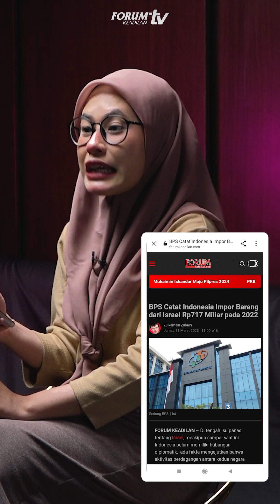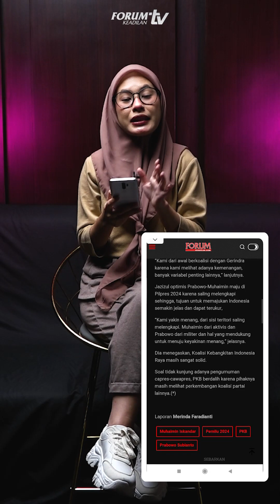FORUM HARI INI: 31 MARET 2023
YouTube Forum Keadilan TV
FB forumkeadilandotcom
Tiktok forumkeadilantv
Helo forum.keadilan